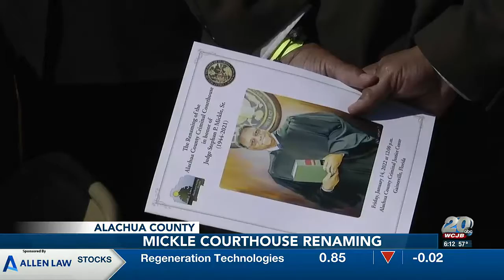Hundreds remember the legacy of Stephan Mickle at courthouse renaming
The Alachua County Criminal Courthouse is renamed to honor the late Judge Stephen Mickle.